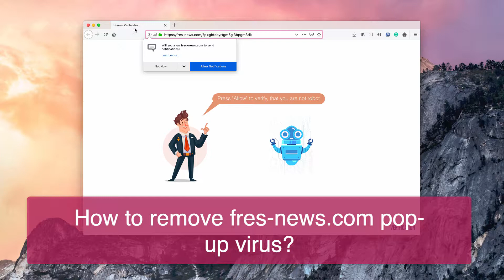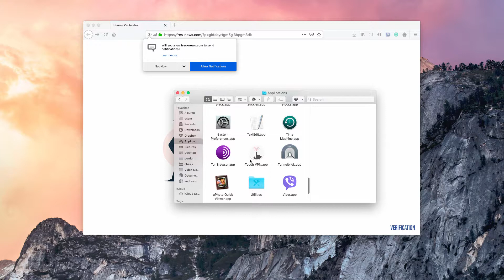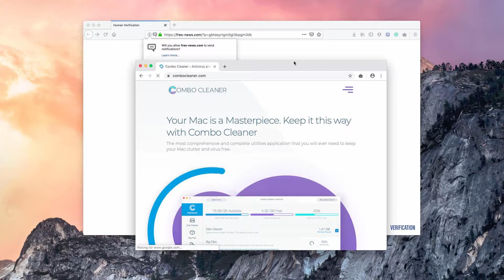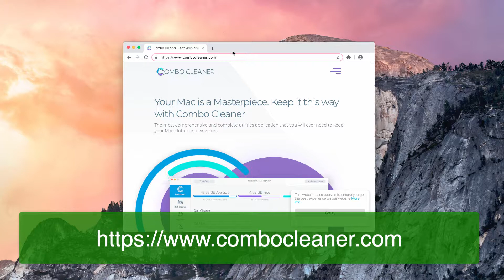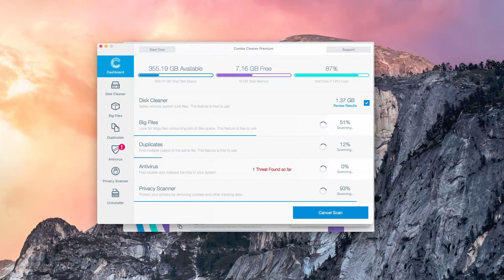Fres-news.com push notifications removal video.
Fres-news.com pop-up is the form of adware that works via web push notifications. We recommend that you use Combo Cleaner for Mac to get the system immediately fixed.